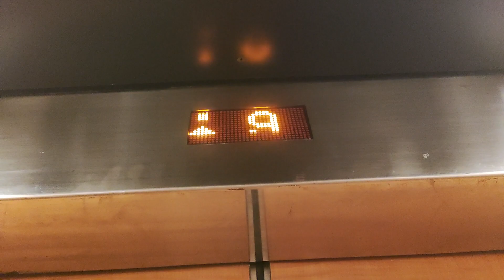Eleavtor at hong kong one knutsford from tsim sha tsui (香港尖沙咀諾士佛臺1號升降機)